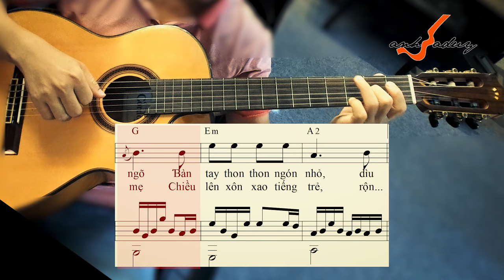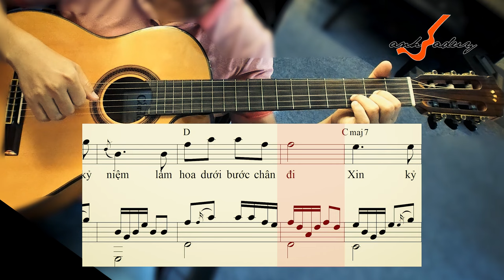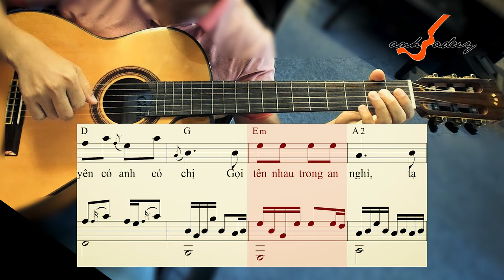Xa dấu ngựa hồng | Guitar Solo có nốt nhạc | Anhbaduy Guitar - Cà Mau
Xa dấu ngựa hồng | Guitar Solo có nốt nhạc |
Tác giả: AnhViệtThu - Thiên Hà
Hãy "Đăng ký" để kênh phát triển và nhận thông báo video nhé!